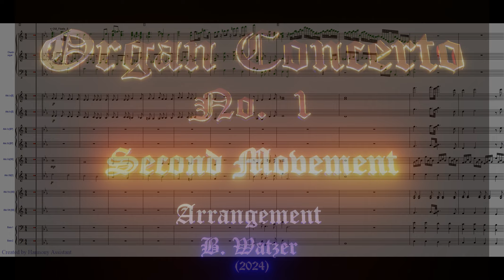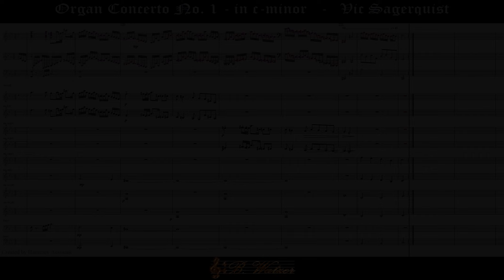Organ Concerto No. 1 - Second Movement - Vic Sagerquist - [Score-Video]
Arrangement of Vic's Piano Concerto No. 1  (1998) . For church organ, accordion orchestra, timpani and added drums and percussion instruments.
B. Watzer  (2024)